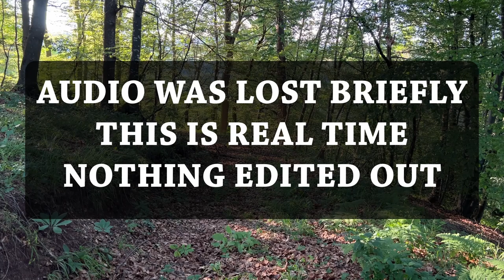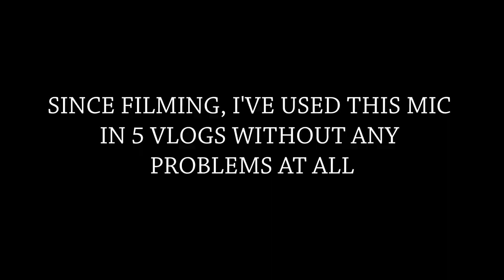Best smartphone microphone for gimbals – review of the Moman Wireless iphone mic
In this short review, I show you what I think is the best smartphone mic for use on gimbals. In my recent video I showed you why I have switched from the smooth 4 to the DJI OM4, and how I could use my rode directional mic more easily. However, it gave problems due to the weight of the mic. The rode mic caused a slight imbalance and this affected the smoothness of the gimbal.

The solution was to get a wireless smartphone mic. After searching Amazon, I found the Moman wireless microphone designed for the iphone. I found this to be the perfect solution not only to the weight problem.
Additionally, the problem with the rode mic is that it’s directional. Therefore, if I turn away from my phone to point out an explain something, or move further away, it is harder to hear me. This is another advantage to using a wireless lapel mic. You can turn around and also walk away.

In this video, I explain all this, my reasons for choosing it, and also do a little test on the range and reliability of my new Moman wireless mic.

Moman Smartphone mic for Iphone
Moman Smartphone mic type C connector
Moman Amazon Store
Sancruz (the other one I was looking at)
Sancruz Amazon Store
Rode Wireless Go 2 Mic
Other Wireless Mics

DJI Osmo Mobile 4:
Amazon UK

DJI Osmo Mobile 5:
Amazon UK

Rode Smartphone Mic (iphone lightning connector):
Amazon UK